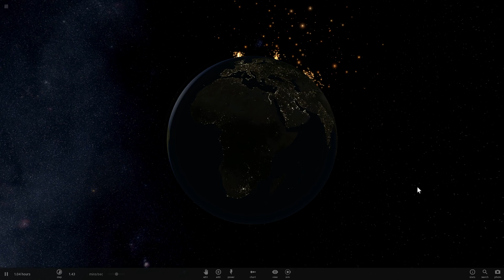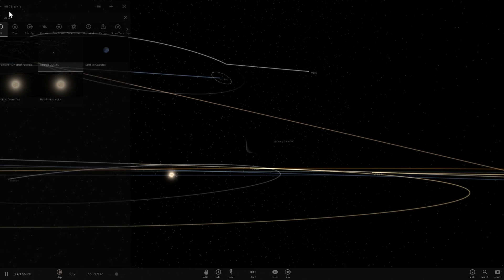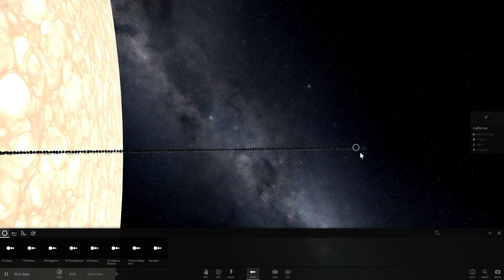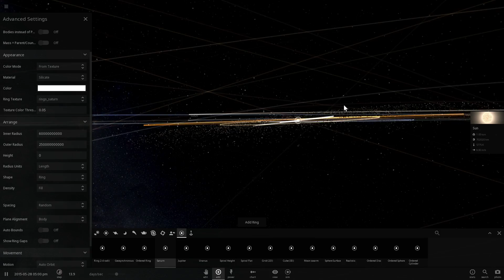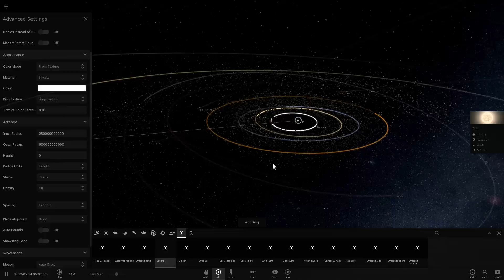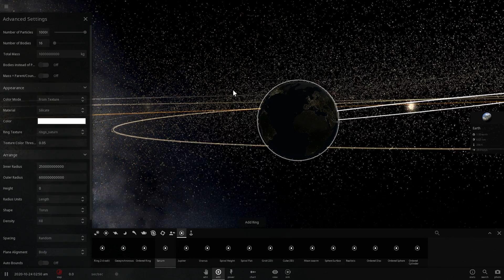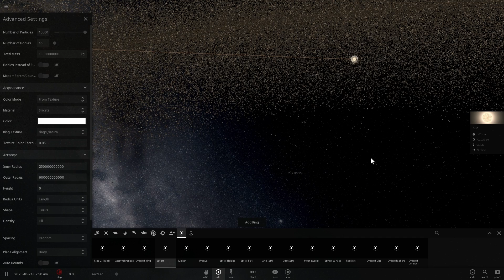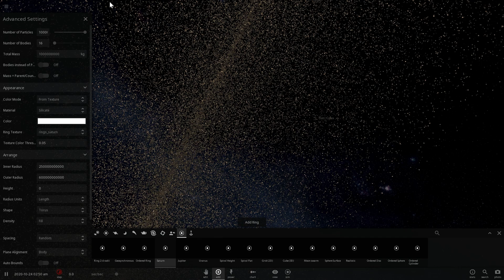Universe Sandbox 2 - Scott Manley's asteroids - Realistic Asteroid Field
In this video, I will try to simulate the realistic Asteroid field as portrayed in this video by Scott Manley.